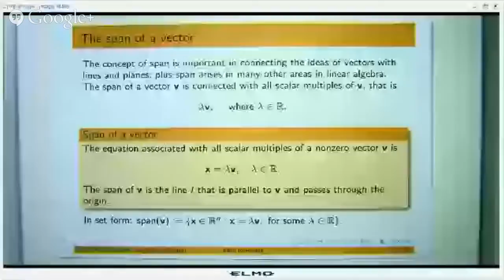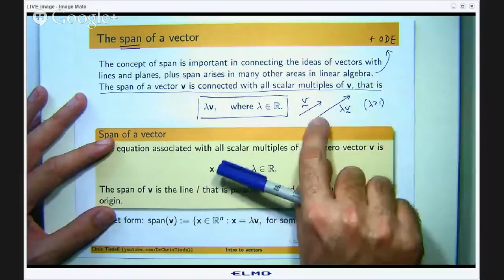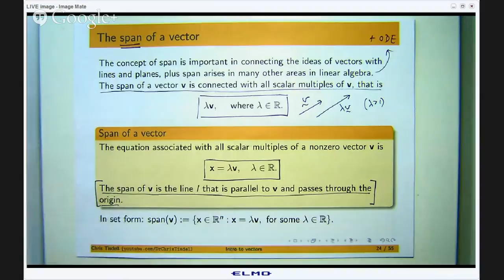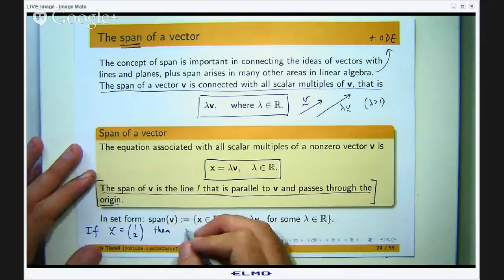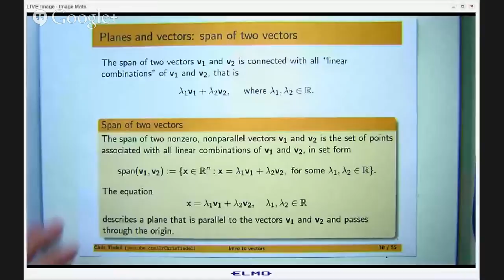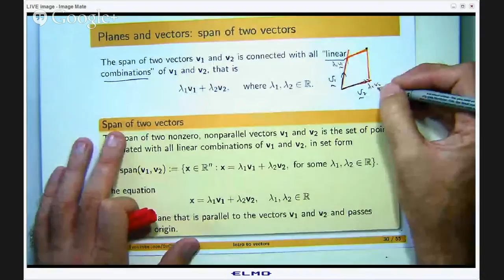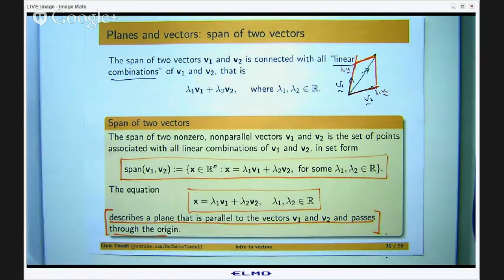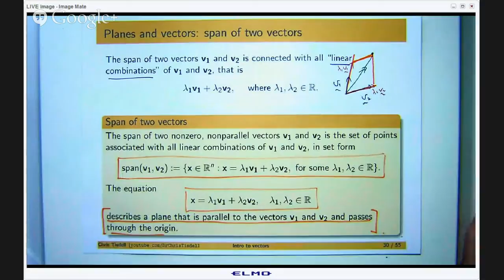What is the span of vectors?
What is the span of vectors?  A basic geometric explanation is given.  Such ideas are important in linear algebra and differential equations.